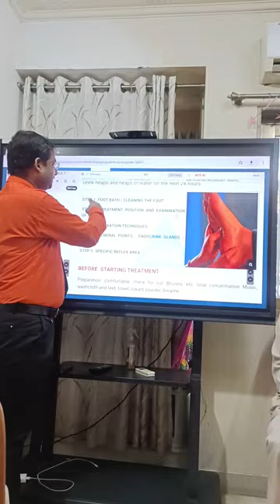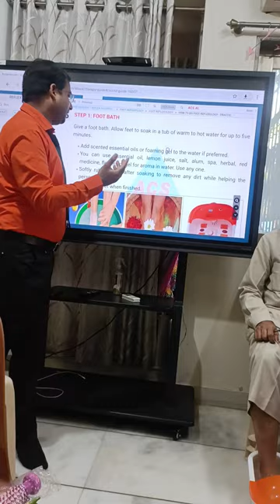जाने Foot Reflexology की शुरुवात कैसे करे?